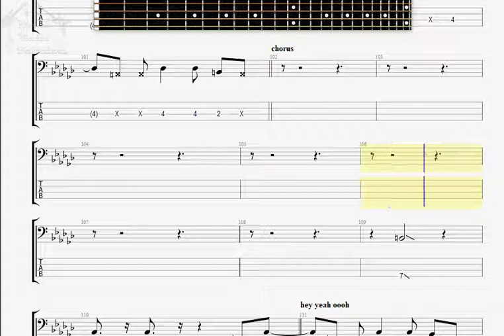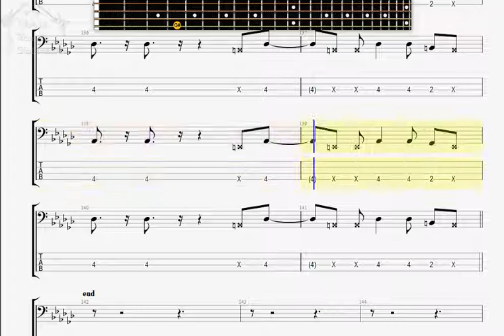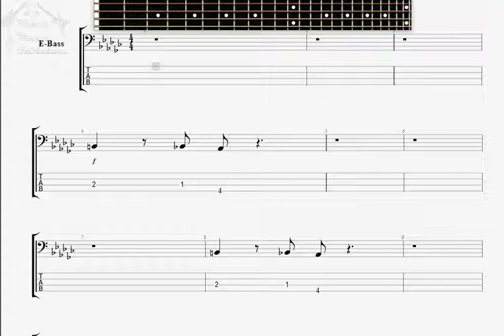Keziah Jones Rythm Is Love BASS GUITAR TAB